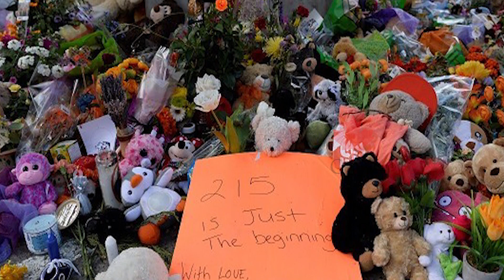கனடாவில் மண்ணில் புதைக்கப்பட்ட பெருந்தொகை பிள்ளைகள் - போப் ஆண்டவருக்கு நெருக்கடி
கனடாவில் 1,000 பழங்குடி குழந்தைகளின் சடலங்கள் கண்டெடுக்கப்பட்டுள்ள நிலையில், பள்ளிகளை நடத்தி வரும் கத்தோலிக்க திருச்சபை சார்பாக போப் ஆண்டவர் கனடாவுக்கு வந்து மன்னிப்பு கேட்க வேண்டும் என பிரதமர் ட்ரூடோ(Justin Trudeau) கோரியுள்ளார்.